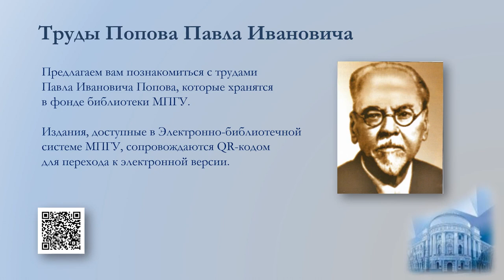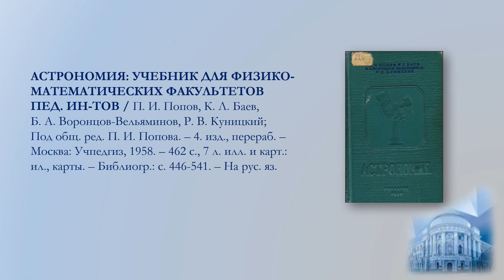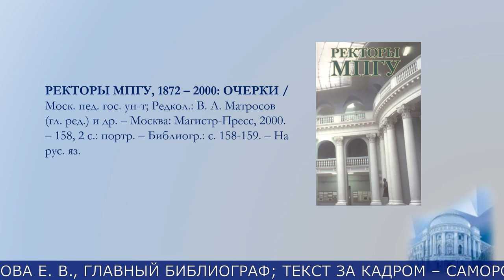Профессор П.И.Попов. Проект "150 ученых МПГУ: труды из коллекции Библиотеки вуза"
О научной и педагогической деятельности профессора Попова П. И. рассказывают
профессор Кафедры физики космоса Института физики, технологии и информационных
систем МПГУ, доктор физико-математических наук Чаругин В. М. и старший
преподаватель, директор Музея МПГУ Борисов В. Ю.

Создатели проекта:
авторы идеи – Лиханова И. В., директор библиотеки МПГУ, Свирина М. Н., заведующий
информационно-справочной службой библиотеки МПГУ;
подготовка материалов – Миронова Н. Л, главный библиограф, Семенова Е. В., главный
библиограф;
текст за кадром – Самородов Б. А., библиограф;
текст за кадром, монтаж – Климова А. А., главный библиотекарь.

Вопросы о доступности изданий из фонда Библиотеки МПГУ Вы можете направить на